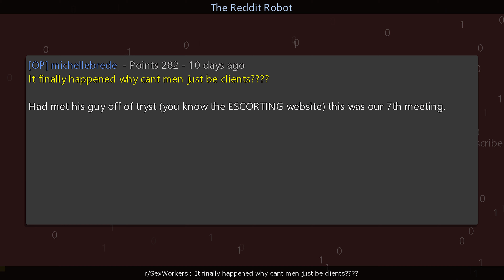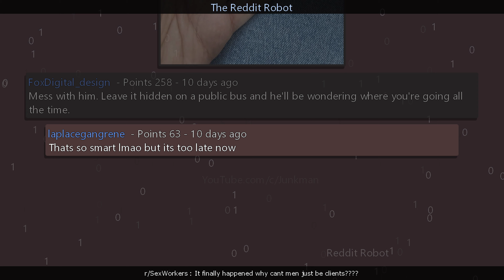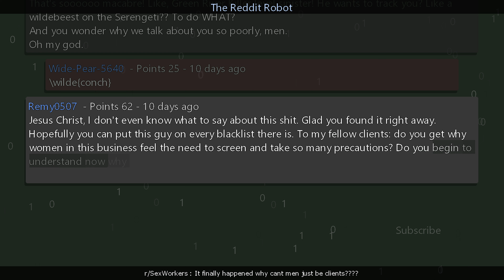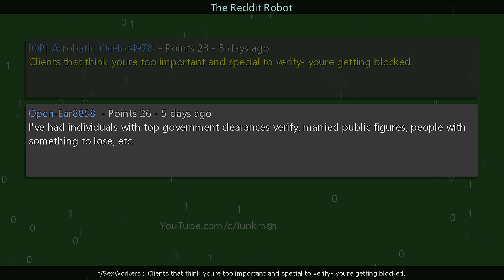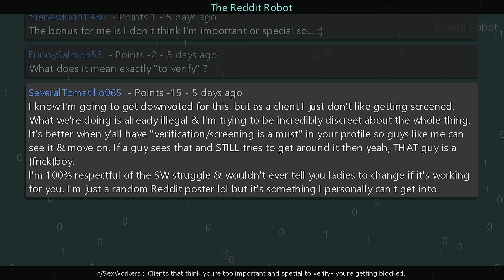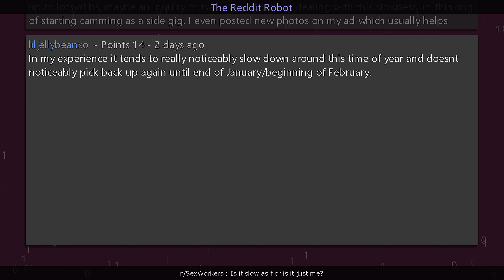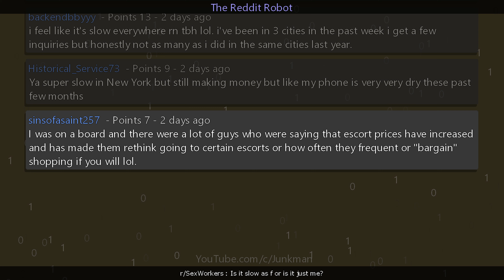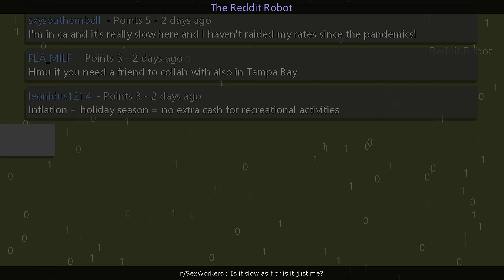r/SexWorkers - [18+] It finally happened why cant men just be clients????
Information
Creation Date: 11/23/2023 7:51:07 AM
Subreddit: r/SexWorkers

Timestamps
00:00:00 It finally happened why cant men just be clients?
00:05:11 Clients that think youre too important and special to verify- youre getting blocked.
00:07:35 Is it slow as f or is it just me?
00:12:31 Outro